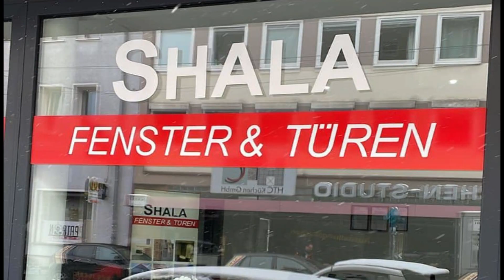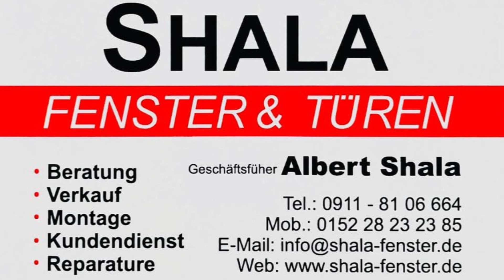Shala Fenster &Türen -Nuremberg